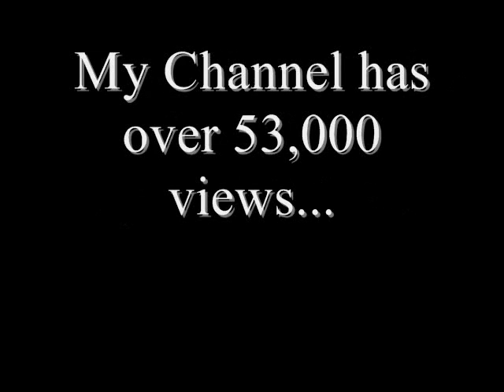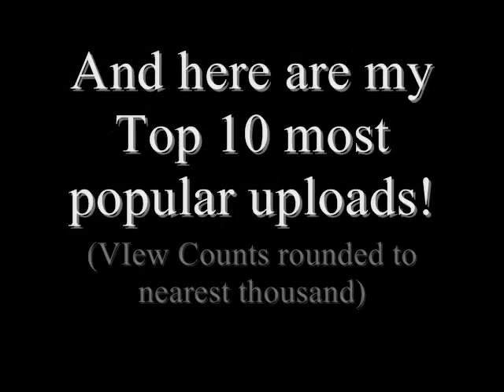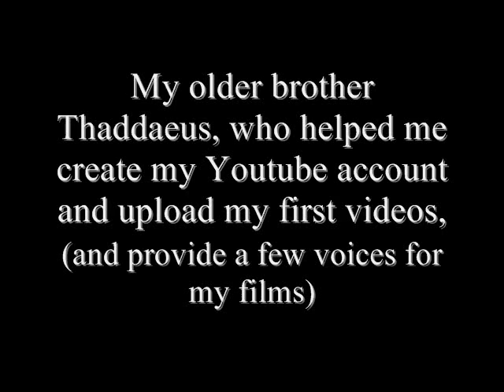150th Videoversery and 2nd Anniversery Video!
HOORAY!